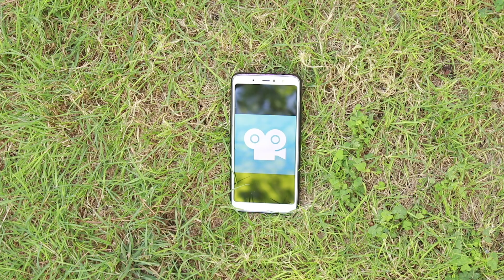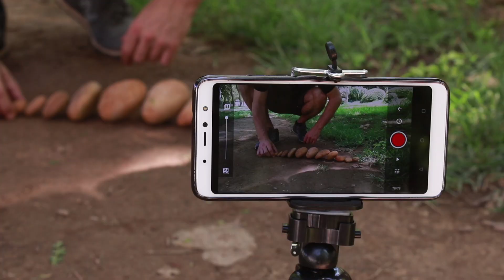I Reto ANIMARIO - Plaza Río 2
¿Te atreves a crear tu propia pieza de animación en stop motion? Pon a prueba tu ingenio con la ayuda del animador Cesarlinga y comparte tus creaciones en Instagram?

Cineteca Madrid, Matadero Madrid y el centro comercial Plaza Río 2 ponen en marcha la primera edición del Reto ANIMARIO-Plaza Río 2, con el que te invitamos a poner a prueba tu creatividad creando tus propias piezas de animación en stop motion y compartiéndolas a través de Instagram.

Para conseguirlo, te ofreceremos una importante ayuda. Uno de los mejores animadores de España, Cesarlinga, colaborador de Wes Anderson y Tim Burton, entre otros destacados directores, y premiado cortometrajista, ha preparado un breve tutorial en el que te dará a conocer la técnica con la que podrás animar objetos y materiales cotidianos de una manera sencilla y divertida.

El tema elegido para la primera edición del Reto ANIMARIO-Plaza Río 2 es 'Naturaleza en stop motion' y te proponemos crear animaciones con imaginación, humor y elementos naturales como piedras u hojas. Pon a prueba tu maña y tu creatividad, crea tu propia pieza de animación en vídeo de entre 10 y 59 segundos y comparte el resultado en Instagram etiquetando a Cineteca Madrid, Matadero Madrid y el Centro Comercial Plaza Río 2, incluyendo el hashtag RetoANIMARIOPlazaRío2.

Las dos mejores propuestas obtendrán un abono de 10 sesiones en Cineteca Madrid y serán proyectadas en la gala de clausura de la tercera edición de ANIMARIO, Festival Internacional de Animación Contemporánea de Madrid, así como en la pantalla exterior del Centro comercial Plaza Río 2.

¿CÓMO PARTICIPAR?
La temática de la primera edición del Reto ANIMARIO-Plaza Río 2 es ‘Naturaleza en Stop Motion’.
Puedes aprender a crear tus vídeos en stop motion con la ayuda de este tutorial creado por el animador Cesarlinga.
Los vídeos participantes en el reto deberán tener una duración de entre 10 y 59 segundos.
Para participar, es necesario que publiques tu vídeo en tu muro de Instagram etiquetando a las cuentas @cinetecamadrid @mataderomadrid y @plazario_2 e incluyendo el hashtag RetoANIMARIOPlazaRío2.
La convocatoria estará abierta desde el viernes 2 de octubre a las 10.00 horas hasta el lunes 12 de octubre a las 23.59 horas.